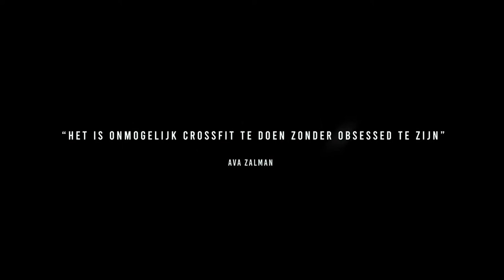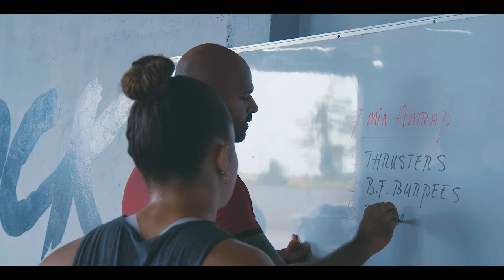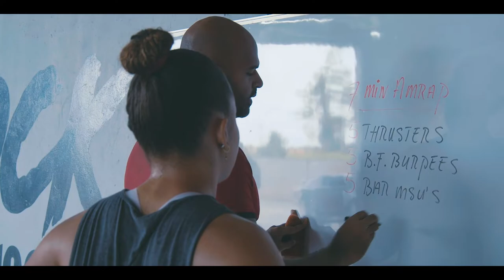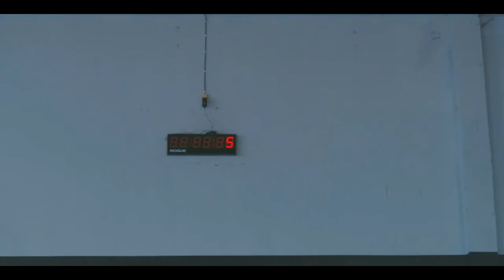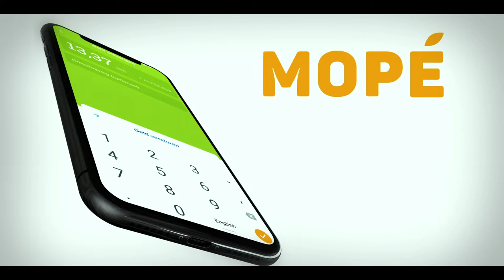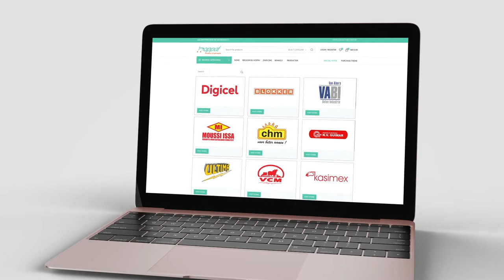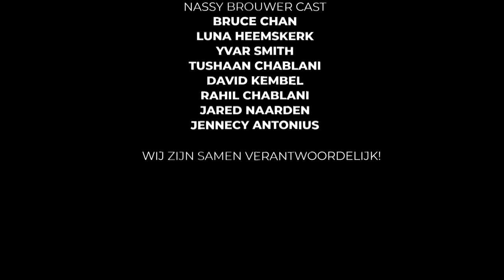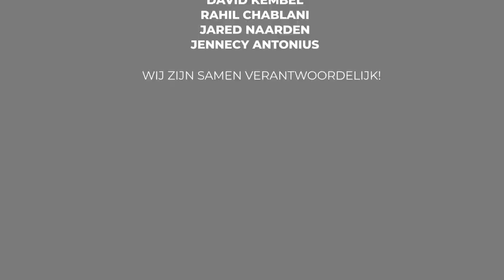Sport met Chavelli Season 2: Episode: 10 Ava Zalman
Sport met Chavelli Wip. en share deze uitzending zoveel als mogelijk met al je vrienden.